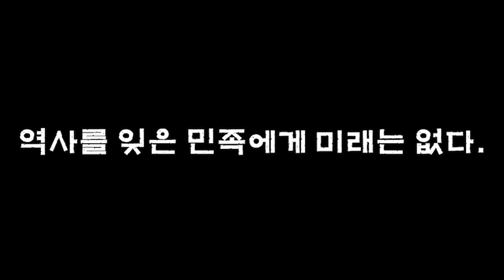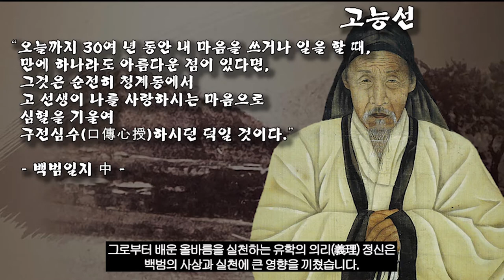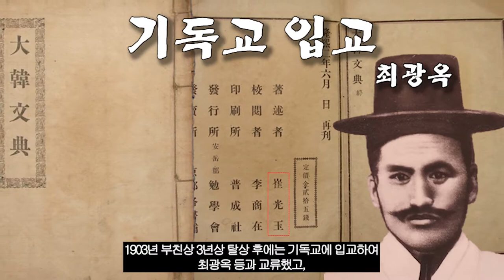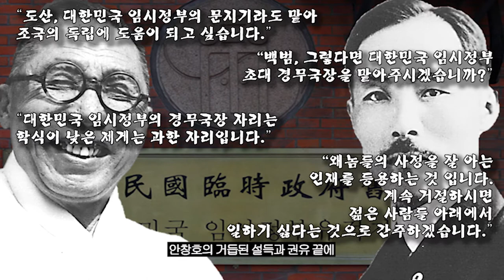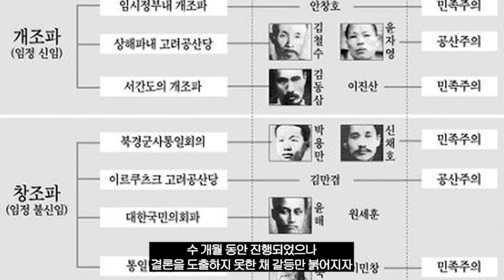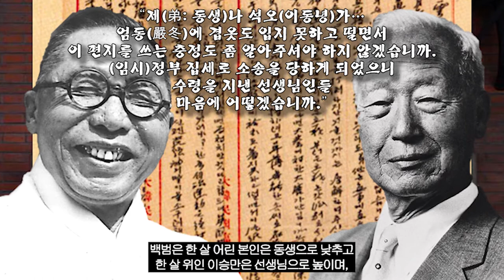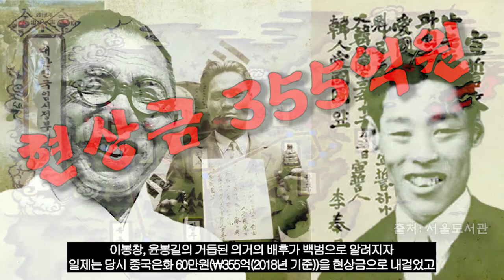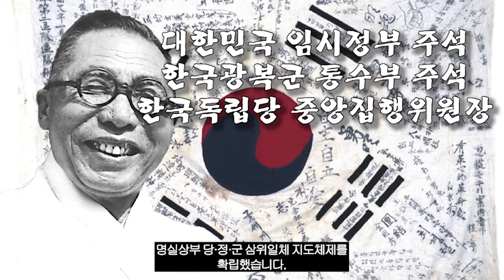백범(2부), "김창암에서 백범까지"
"백범 김구"에 대해
감사합니다☆

이 영상의 대부분의 수치 및 자료는
백범김구기념관에서 전시한 내용을
인용한 것임을 밝힙니다.

Kevin MacLeod의
And Awaken - Stings,
Americana - Aspiring,
Juniper,
Aftermath - Madness Paranoia은(는)

바흐 : 무반주 첼로 모음곡 1번 프렐류드 (영화 '위대한 정복자' 삽입곡) by SellBuyMusic